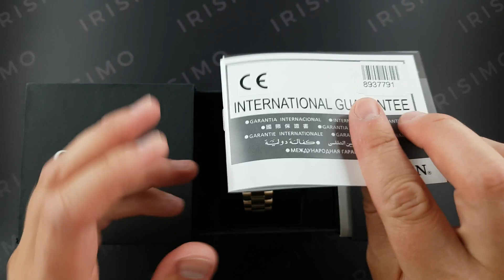CITIZEN TSUYOSA AUTOMATIC NJ0153-82X | IRISIMO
To purchase this bestseller automatic CITIZEN watch with red dial and rosegold case and bracelet visit our pages